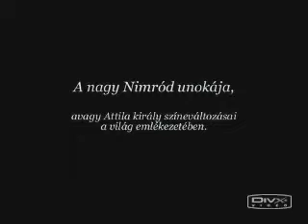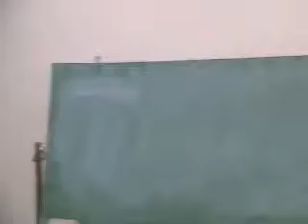Varga Tibor - A nagy Nimród unokája 01